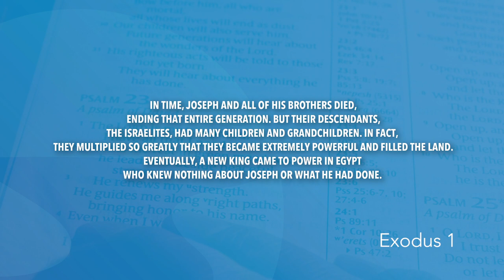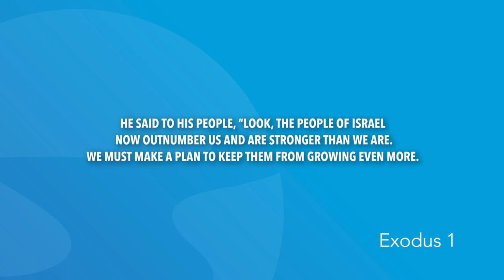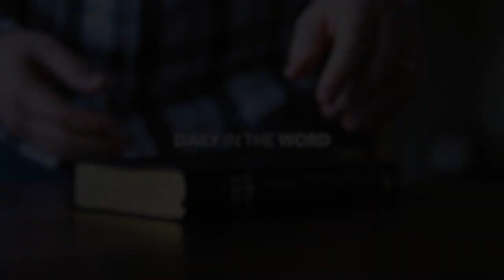Exodus 1 | Daily in the Word | Pastor Joe Prestridge